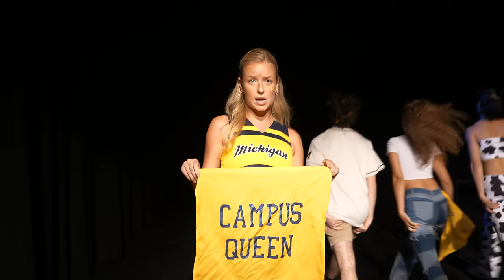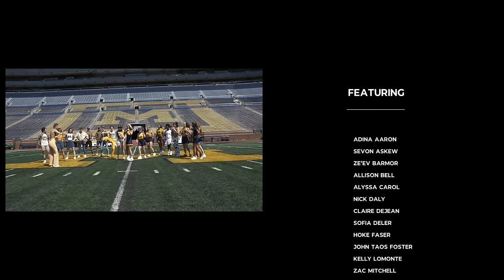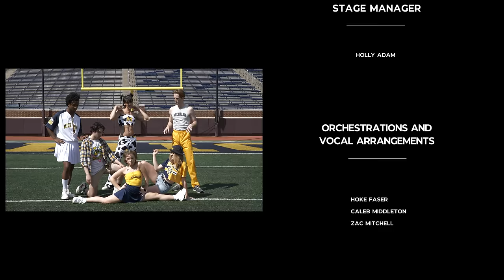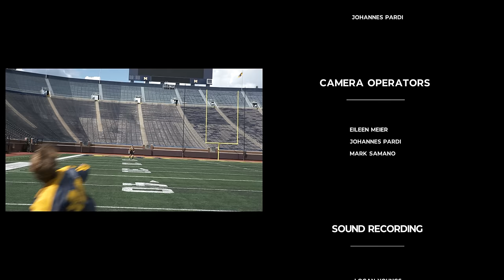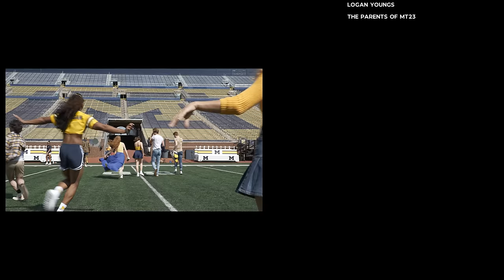Senior Entrance - MT23 - University of Michigan Musical Theatre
Please enjoy the University of Michigan’s Musical Theatre Class of 2023!

Writing Team: Adina Aaron, Nick Daly, Claire DeJean, Sofia Deler, Hoke Faser, John Taos Foster, Zac Mitchell, Rixey Terry, and Timmy Thompson
Directors: Sevon Askew, Austin Nedrow, and Lily Rosenberg
Music Directors: Caleb Middleton and Zac Mitchell
Choreographers: Ze’ev Barmor, Alyssa Carol, Kelly Lomonte, Caleb Quezon, Rixey Terry, and Timmy Thompson
Stage Manager: Holly Adam
Orchestrations and Vocal Arrangements:  Hoke Faser, Caleb Middleton, and Zac Mitchell
Producers: Cecilia Petrush, Samantha Rios and Tomias Robinson
Piano: Caleb Middleton
Bass: Annie Hayes
Drums: Ben Powell
Director of Photography and Editor: Johannes Pardi
Camera Operators: Eileen Meier, Johannes Pardi, and Mark Samano
Sound Recording/ Sound Editing:  Logan Youngs
Lighting: Abi Farnsworth
Featuring:  Adina Aaron, Sevon Askew, Ze’ev Barmor, Allison Bell, Alyssa Carol, Nick Daly, Claire DeJean, Sofia Deler, Hoke Faser, John Taos Foster
Kelly Lomonte, Zac Mitchell, Austin Nedrow, Cecilia Petrush, Stephanie Prestage, Caleb Quezon, Samantha Rios, Tomias Robinson, Lily Rosenberg
Rixey Terry, and Timmy Thompson

SPECIAL THANKS:
Michael McElroy
Matt Englebert
David Gier
Jen Knapp
Sarah Lloyd
Benjamin Thauland
Vincent Cardinal
Paul Feeny
Caleb Middleton
Johannes Pardi
Christina Merrill
Logan Youngs
The Parents of MT23